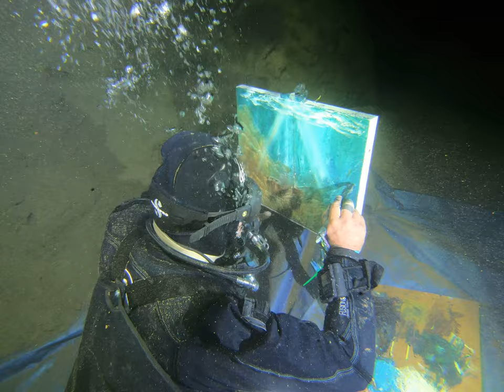Artist painting underwater at Wookey Hole Caves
A world first took place at Wookey Hole Caves, when renowned exploration artist Philip Gray created painted artworks for the first ever time in a cave, over 19 feet underwater. He created two pieces of work he entitled Pioneers of the Dark and The Source of Light.Video courtesy of Natasha Maksymenko/Rubicon Diving Lanzarote